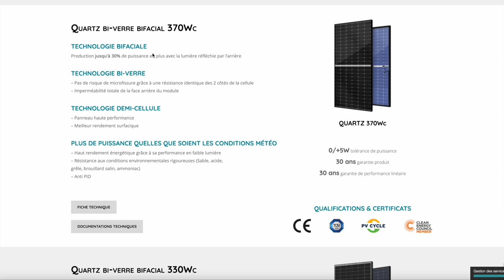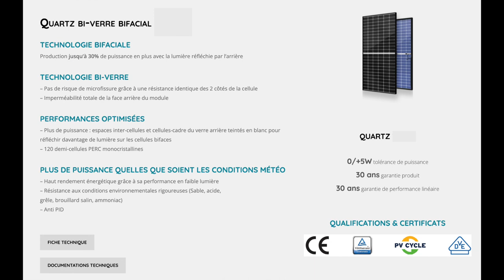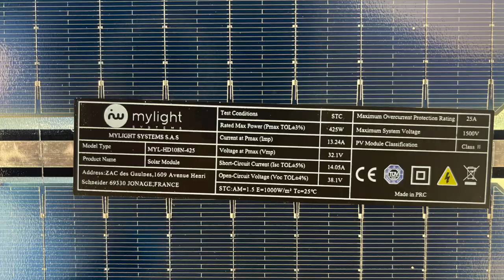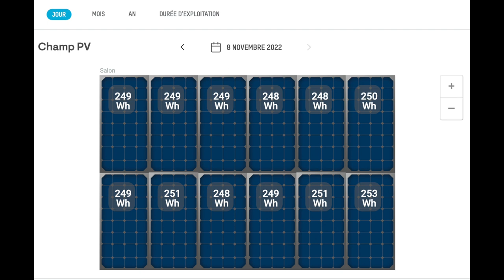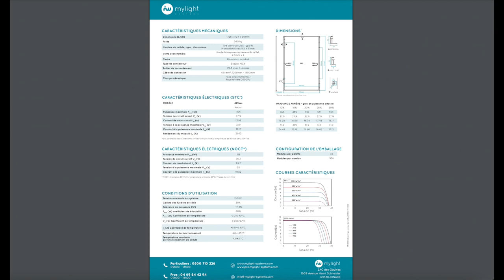Panneau Solaire Mylight 425Wc Bi-verre Bi-facial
Dans cette nouvelle vidéo de vous présente mes nouveaux panneaux solaires de la marque Mylight.

Je suis satisfait de la qualité et attend vos retours !

A bientôt pour le montage sur toiture !

Hugo